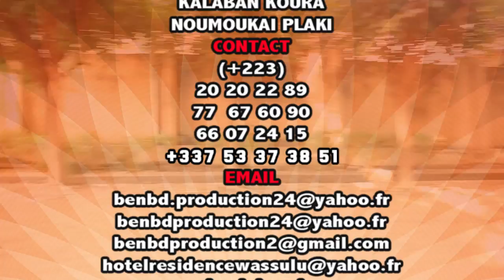Yélébougou MOUSSA BA DANS AVEC UN ESCROT par BEN BD PROD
l'artiste comédien Moussa ba est un jeune artiste comédien du Mali qui est en ce moment très très populaire au Mali et en Afrique de l’ouest avec son groupe Yélébougou de la comédie Malien et voilà un Film Dans AVEC UN ESCROT une révélation du jeune comédien Malien qui rêvé sur sa carrière internationale partout dans le monde entier avec le soutiens de son Label Universel BEN BD PRODUCTION INTERNATIONALE aux contacts: 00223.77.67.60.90 ou 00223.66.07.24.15 E-mail